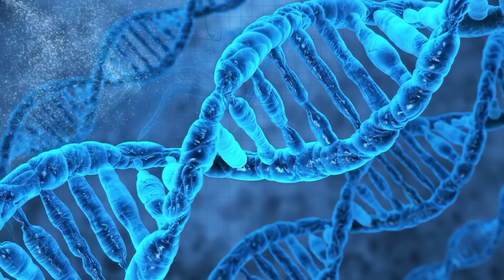Стук в дверь (М. Найт Шьямалан) - апокалипсис Русский трейлер Фильм 2023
Русский трейлер  фильма "Стук в дверь" [2023] - нового фильма М. Найта Шьямалана об апокалипсисе.

• Премьера: 3 февраля 2023 (мир)
• Оригинальное название: "Knock at the Cabin"
• Жанр: триллер
• Страна: США
• Режиссер: М. Найт Шьямалан
• Актеры: Бен Элдридж, Дэйв Батиста, Джонатан Грофф,  Руперт Гринт, Никки Амука-Бёрд

Во время отпуска в отдаленном домике маленькая девочка и её родители оказались взяты в заложники четырьмя вооруженными незнакомцами, которые требуют, чтобы семья сделала немыслимый выбор, для того чтобы предотвратить апокалипсис. Имея ограниченный доступ к внешнему миру, семья должна решить, во что они верят, и сделать выбор, прежде чем все будет потеряно.

русский трейлер, фильм , русский трейлер 2023, фильм 2023